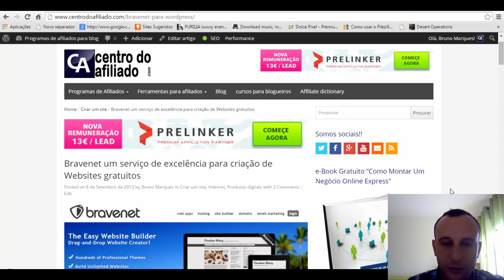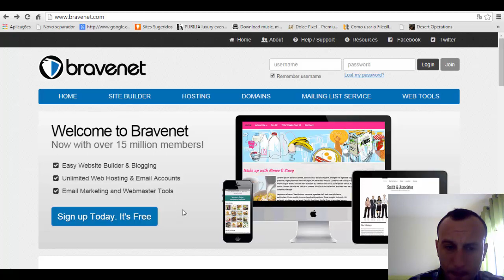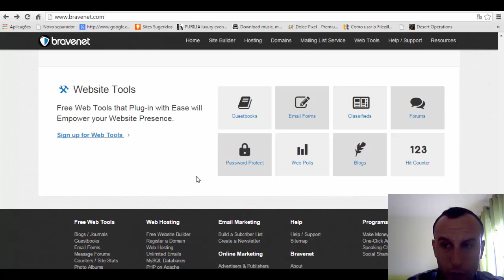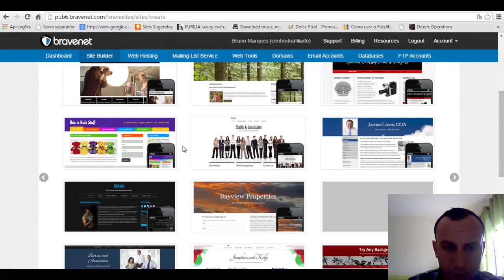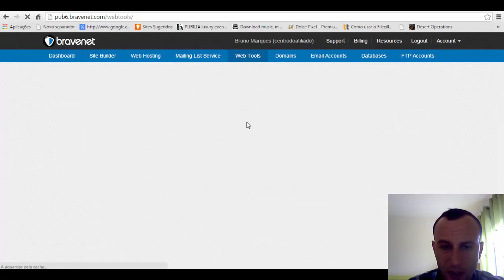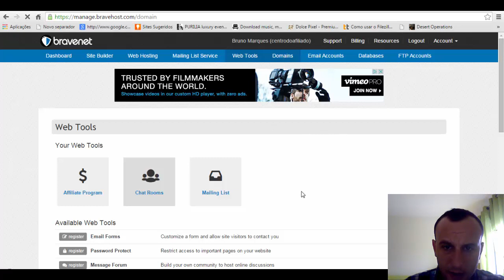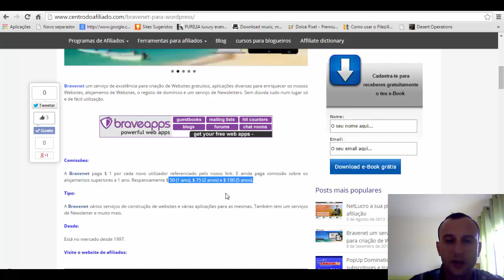programa de afiliados bravenet sites gratuitos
Com a Bravenet pode ter Websites Gratuitos, sistema de emails, alojamento, domínios, Programa de Afiliados e muitas outras ferramentas importantes. Visite o site da Bravenet

Bravenet um serviço de excelência para criação de Websites gratuitos, aplicações diversas para enriquecer os nossos Websites, alojamento de Websites, o registo de domínios e um serviço de Newsletters. Sem dúvida tudo num lugar só e de fácil utilização.

Comissões:

A Bravenet paga $ 1 por cada novo utilizador referenciado pelo nosso link. E ainda paga comissão sobre os alojamentos superiores a 1 ano. Respetivamente $ 50 (1 ano), $ 75 (2 anos) e $ 100 (5 anos).

Tipo:

A Bravenet vários serviços de construção de websites e várias aplicações para as mesmas. Também tem um serviços de Newsletter e muito mais.

Desde:

Está no mercado desde 1997.

Instruções para registo:

Muito simples, em Bravenet é só clicar em “Sign Up Today. It´s Free”, como está ilustrado na imagem.

Apenas deve inserir os seus dados no formulário e clicar em “SIGN UP NOW”. Normalmente, dentro de segundos, podendo ir atá ás 72 horas, irá receber um email para confirmação da sua conta e com um código para inserir, para assim activar toas as funções da sua conta. Posto isto, pode usufruir de todos os serviços gratuitamente.

Cobertura:

A cobertura é mundial. Mas no entanto existem países o qual não se aplica este programa de afiliação como Benin, China, Ghana, India, Indonesia, Malaysia, Nigeria, Romania, Russian Federation, Turkey, and Vietnam.

Domicílio da empresa:

201-100 East Jensen Ave
Parksville, BC
Canada, V9P 2H5

Pagamento mínimo:

O pagamento mínimo é de $50, podendo ser alterado para valores maiores caso seja a nossa intenção.

Método de pagamento:

O método tradicional é o envio de cheque bancário, mas podemos alterar para o pagamento ser feito via PayPal.

Software de afiliação:

Software próprio.

Características e funções:

A Bravenet tem muitos serviços, ao qual só vou entrar em detalhe na parte do programa de afiliados. Depois de fazer o login, temos acesso á nossa conta pessoal da Bravenet, onde podemos seleccionar nos diversos separadores o serviço pretendido.

Ainda dentro de “account”, um pouco mais abaixo encontramos diversos serviços, como “Bravenet Members Control Panel” e “Member information”.

No fim da página encontramos o que nos interessa. “Site Promotion & Revenue”. Aqui temos acesso ao nosso material de promoção do website bem como algumas ajudas na sua promoção.

Dentro do menu do programa de afiliados é só copiar a linguagem javascript para o nosso website.

Cookies de rastreamento:

Os cookies são permanentes, a menos que sejam apagados pelo utilizador.

Mais informações / minha opinião:

Os serviços prestados são de grande qualidade e com muitas opções. Ideal para quem quer construir um website gratuito ou usufruir do serviços de promoção de websites.